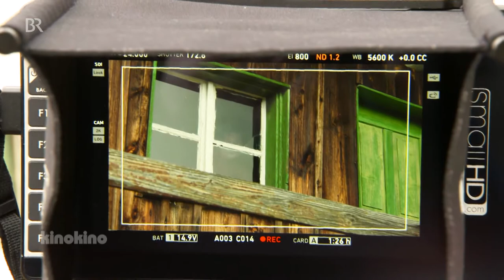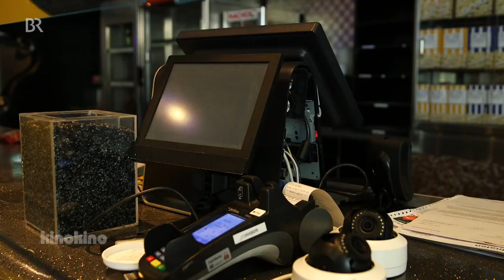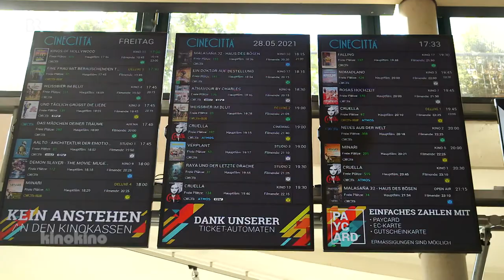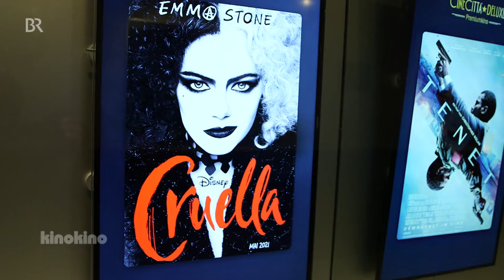Kommissare mit Herz und herzlose Schurkinnen | kinokino | BR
"Weißbier im Blut" hat Sigi Zimmerschied als Kommissar Kreuzeder aus Niederbayern - ein Herzensprojekt des Schauspielers und Kabarettisten. Als völlig herzlos präsentiert sich dagegen Emma Stone als "Cruella". Doch wann kann man solche Filme endlich wieder auf der großen Leinwand sehen? kinokino fragt nach, wann die Betreiber wieder aufsperren wollen.